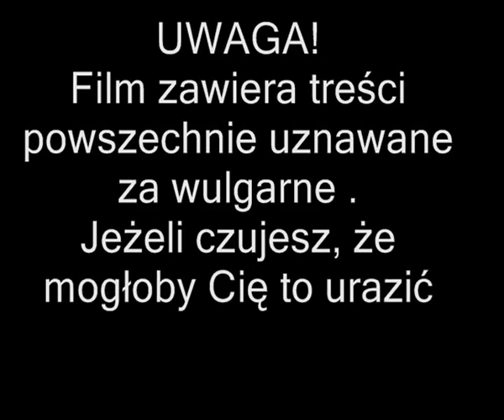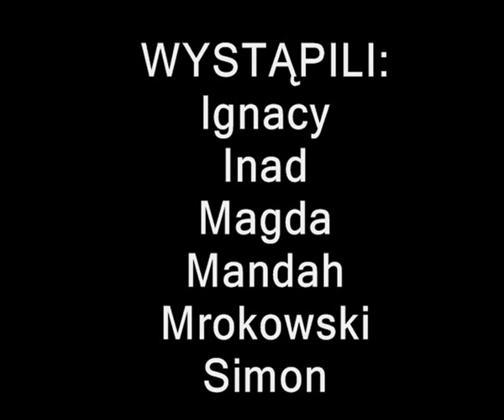MROKY RUSZA W MIASTO wideo z sesji zdjęciowej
Sesja zdjęciowa w melanżowo-luzackim klimacie. Sprawdźcie co Mroky narozrabiał w warszawskim metrze.5!